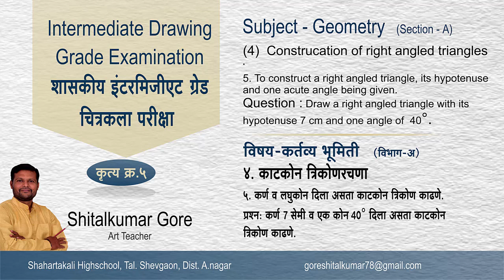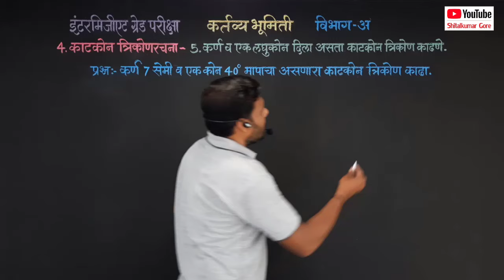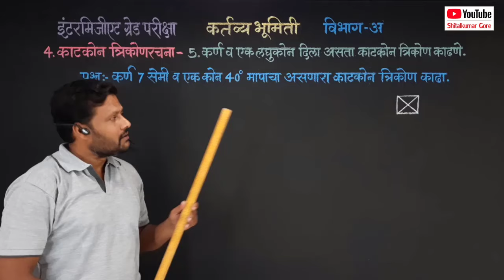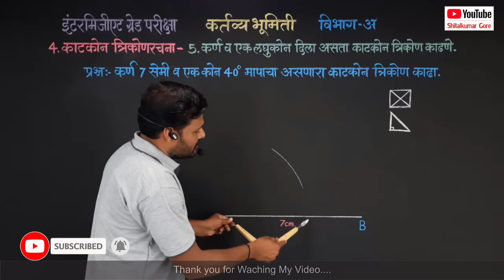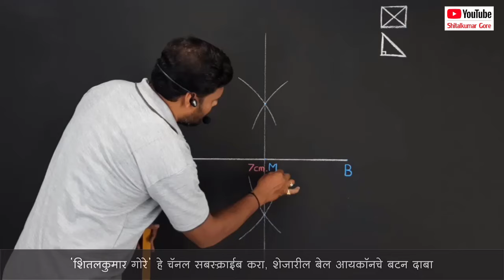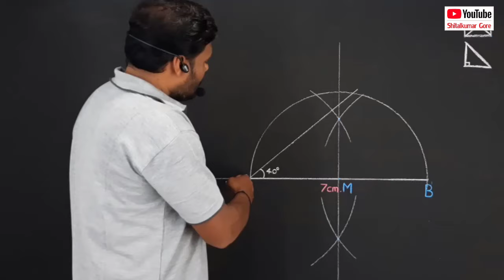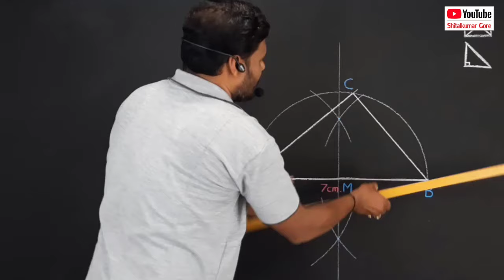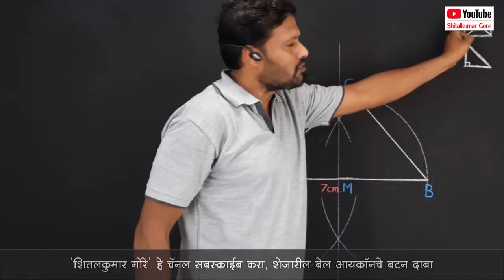Intermediate Drawing Grade Exam, Geometry-5, plane practical geometry-5, Question-5, art master gor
Art master gore, shitalkumar gore, Intermediate Drawing Grade Exam,Geometry-5, plane practical geometry-5,Question-5,

Online "art master gore" of Elementary & Intermediate Drawing Grade Exam

solid geometry of intermediate,
5 draw the plan and elevation of a pyramid,
4 draw the plan and elevation of a cylinder,
6 draw the plan and elevation of a sphere,
draw the plane and elevation of a cone,
 draw the plane and elevation of a square prism,
geometry,
method of drawing the development of prism pyramid and cone,
how to draw the development of pyramid,
intermediate plane geometry,
how to draw the development of cone,